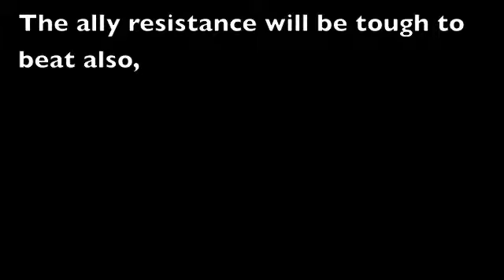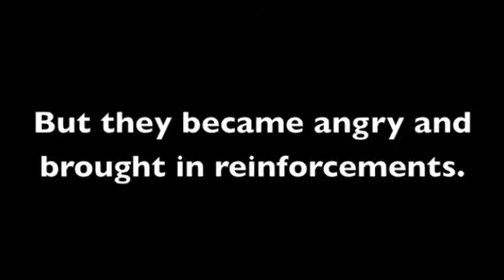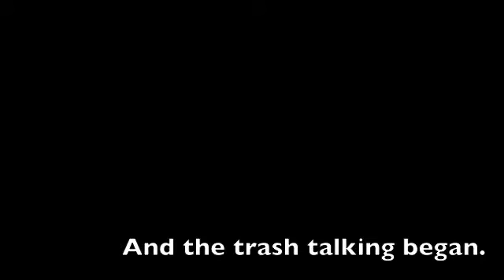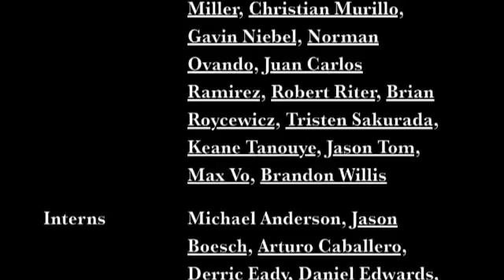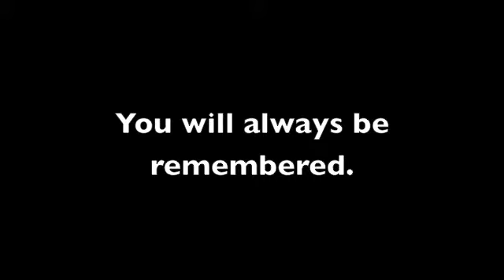randomness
Turn off your 2-way flashers and go to the circus!c AUDIO CURRENTLY DOESN'T WORK.